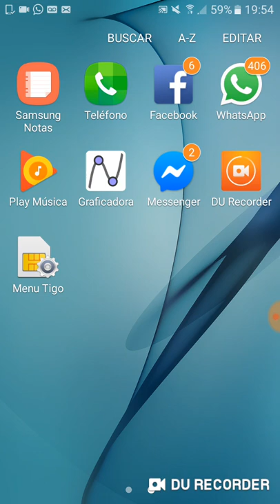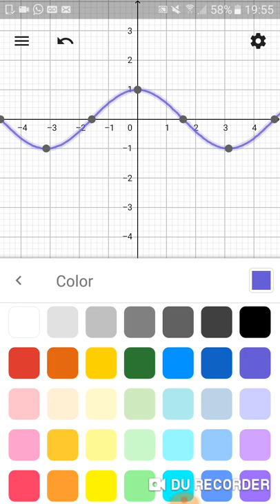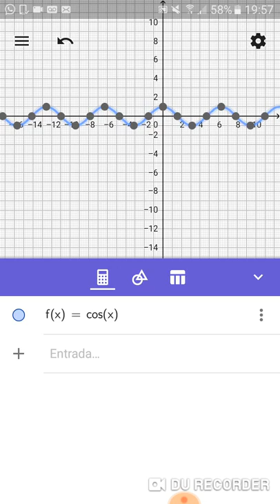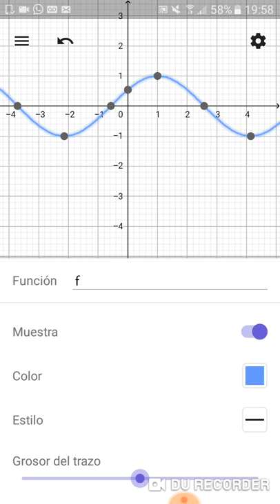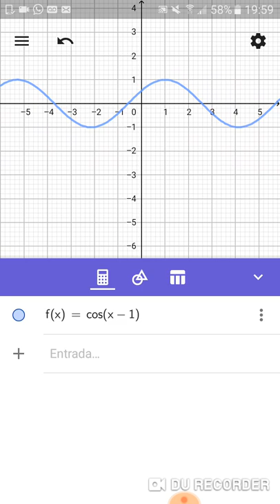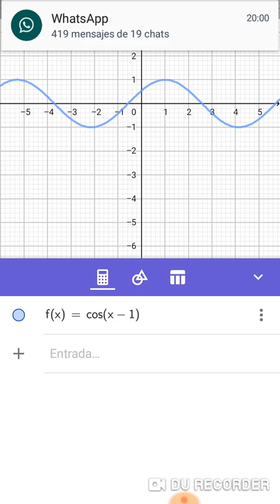GEOGEBRA COMO GRAFICAR FUNCION COSENO Y SUS TRASLACIONES